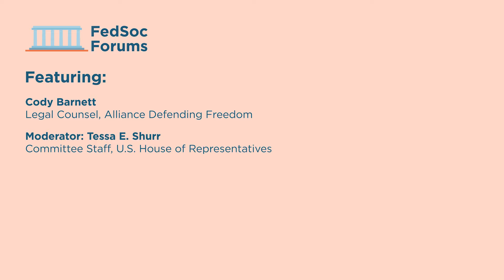Litigation Update: Chiles v. Salazar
Chiles v. Salazar arises from a challenge to a Colorado law limiting therapists’ speech when counseling gay and transgender individuals. The Minor Conversion Therapy Law (MCTL) prevents licensed mental health professionals from providing any practice or treatment that “attempts or purports to change an individual’s sexual orientation or gender identity including efforts to change behaviors or gender expressions or to eliminate or reduce sexual or romantic attractions or feelings toward individuals of the same sex.” Noncompliance could lead to fines, suspensions, or removals of licenses. Kaley Chiles, a professional counselor challenges this law, explaining that she does not necessarily seek to change patients’ sexual orientations but rather assist them when they seek help and counsel due to unwanted attractions. Chiles is a practicing Christian and works with clients seeking to be guided through Christian principles. She claims that MCTL violates her First Amendment rights to freedom of speech and free exercise of religion.

In September 2024, the Tenth Circuit Court of Appeals sided against Ms. Chiles, holding that MCTL does not unlawfully abridge what she can say to her clients. We hosted a discussion of this case, Colorado’s limits on therapist speech, and the larger implications for freedom of speech and religion.

Featuring:

Cody Barnett, Legal Counsel, Alliance Defending Freedom
(Moderator) Tessa E. Shurr, Committee Staff, U.S. House of Representatives